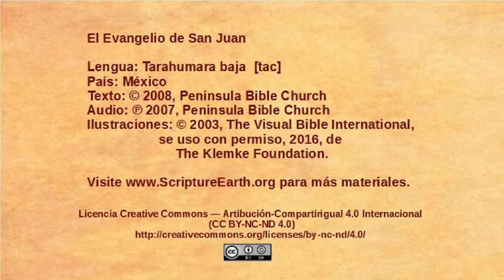Tarahumara baja - John 13:18-38 - Jesus predicts betrayal [tac]